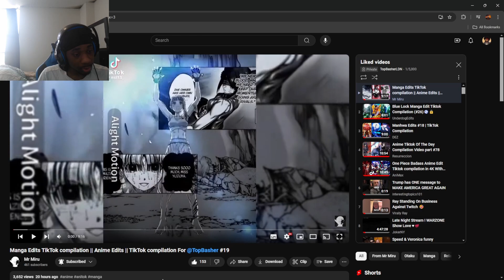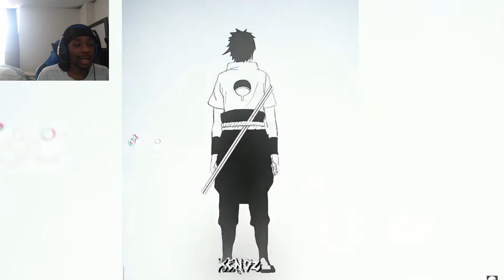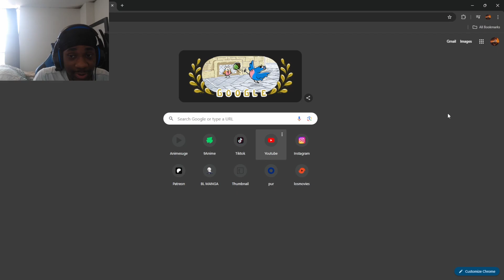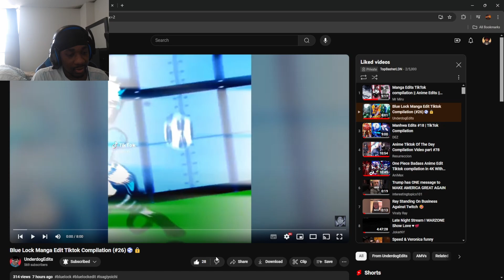Manga Edits TikTok compilation || Anime Edits || TikTok compilation For ‪@TopBasher‬ #19 REACTION!!!